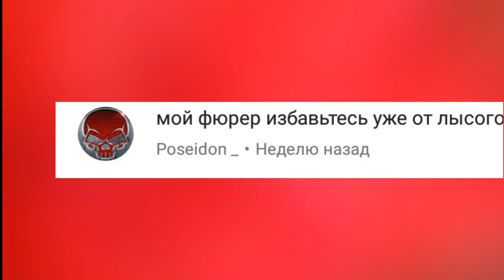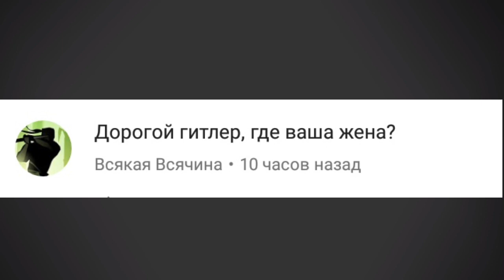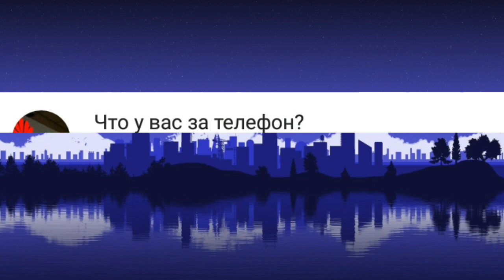Гитлер отвечает на комментарии # 3 (ПЕРЕЗАЛИВ)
Diskord:Avian#6495